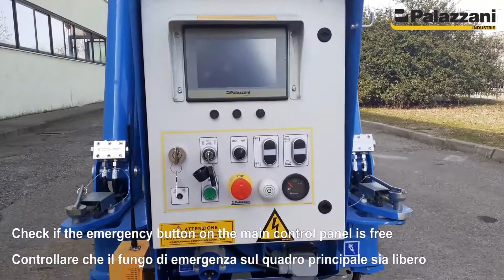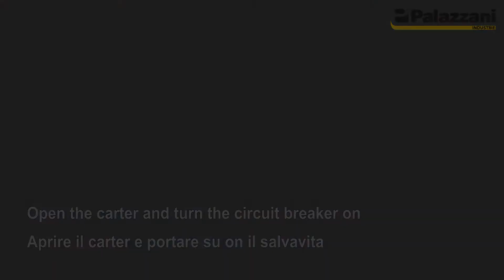1 1 Electric motor start avvio motore elettrico